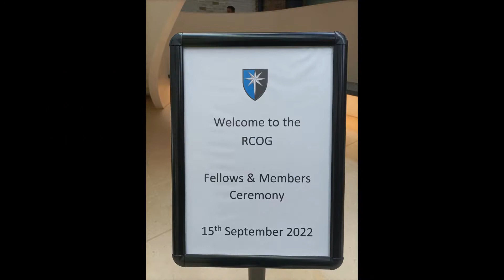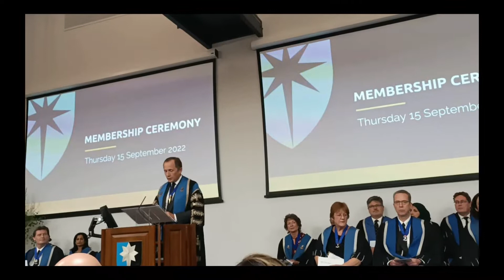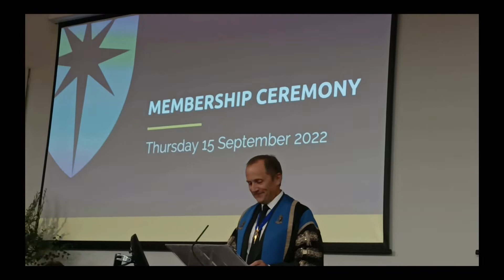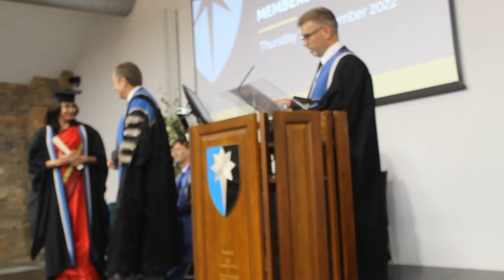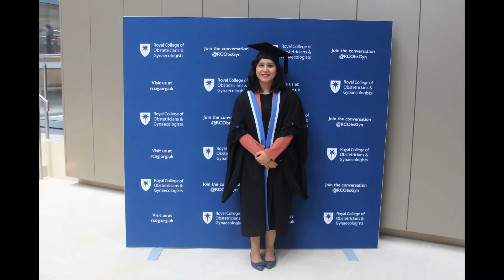A glorious moment of Ritu to attend Membership Ceremony in RCOG# UK on15.09.22 upon pursuing MRCOG.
A glorious moment of Ritu to attend Membership Ceremony in Royal College of Obstetricians and Gynaecologists, UK on 15.09.22 upon pursuing MRCOG.